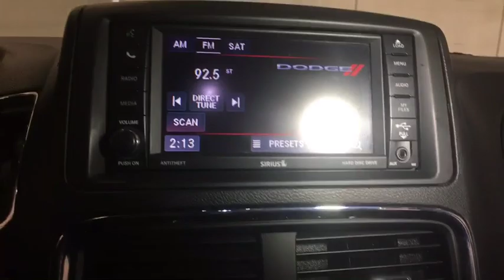2017 Dodge Grand_Caravan Reno, Carson City, Northern Nevada, Sacramento, Roseville, NV HR562159A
Used 2017 Dodge Grand_Caravan available in Reno, Nevada at Lithia Hyundai of Reno. Servicing the Carson City, Northern Nevada, Sacramento, Roseville, NV area
2017 Dodge Grand_Caravan GT Wagon - Stock#: HR562159A - VIN#: 2C4RDGEG1HR562159

GT trim. EPA 25 MPG Hwy/17 MPG City! PRICED TO MOVE $500 below Kelley Blue Book! Navigation 3rd Row Seat Heated Leather Seats Heated Rear Seat Back-Up Camera Rear Air Alloy Wheels Captains Chairs Power Liftgate CLICK NOW! KEY FEATURES INCLUDE: Leather Seats Third Row Seat Navigation Quad Bucket Seats Power Liftgate Rear Air Heated Driver Seat Heated Rear Seat Back-Up Camera Flex Fuel Premium Sound System Satellite Radio iPod/MP3 Input Bluetooth Aluminum Wheels Rear Spoiler MP3 Player Power Third Passenger Door Keyless Entry Remote Trunk Release. EXPERTS ARE SAYING: Edmunds.coms review says Its hard not to love Dodges ultra-useful Stow n Go second-row seats that disappear into the floor with the flick of a lever. Standard on every Grand Caravan they transform from max people-carrying mode to max cargo-carrying mode with little effort required.. Great Gas Mileage: 25 MPG Hwy. AFFORDABLE TO OWN: This Grand Caravan is priced $500 below Kelley Blue Book. VISIT US TODAY: Lithia Hyundai of Reno sells new Hyundais certified pre-owned Hyundais and used cars trucks and SUVs! We have excellent finance options as low as 0% on select models in addition to all avilable Hyundai incentives and rebates! We also specialize in second chance financing! We are located in Northern Nevada at 2620 Kietzke Ln. Our hours are Monday-Saturday 8: 30am - 8pm and Sundays 10am - 6pm. 100% customer satifaction is our priority! Price does not include $449 Dealer doc fee taxes and license fees. Price contains all applicable dealer incentives and non-limited factory rebates. You may qualify for additional rebates; see dealer for details.